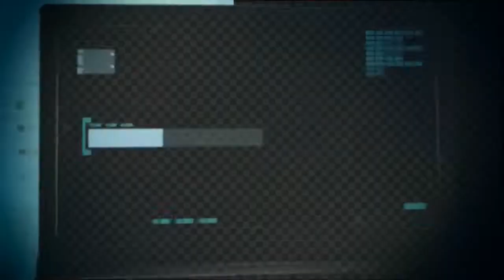Pastor Wess Morgan Testimony